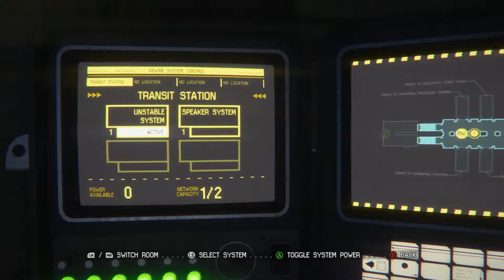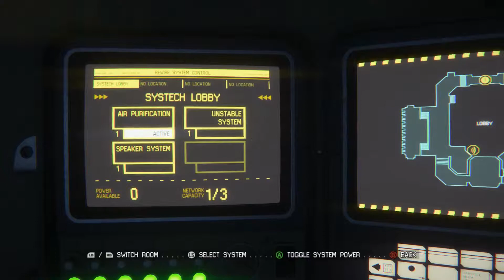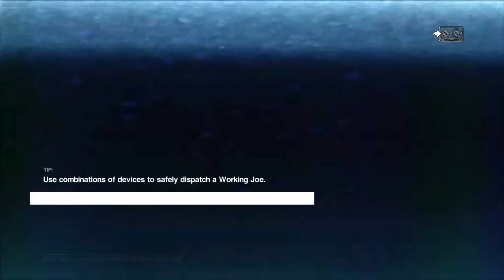Alien Isolation - Episode 3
Meeting the alien Boi.